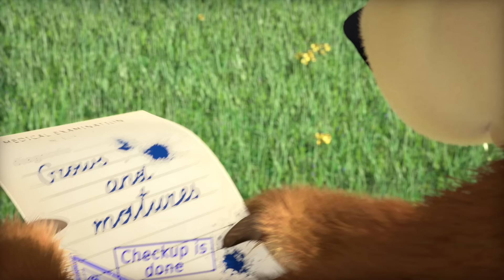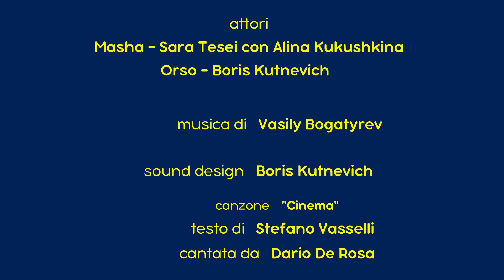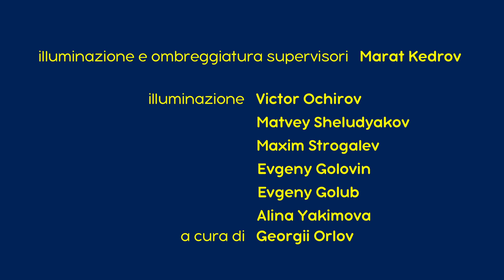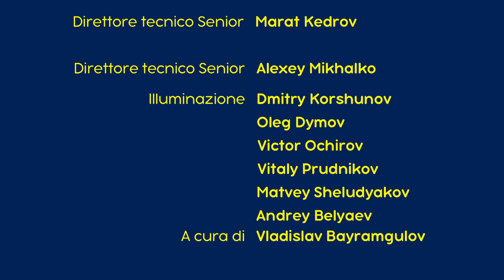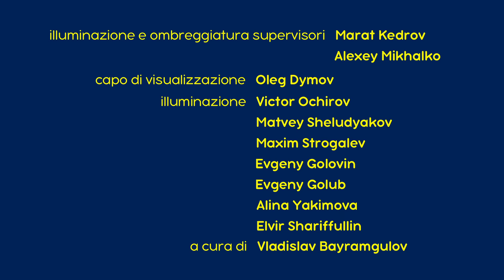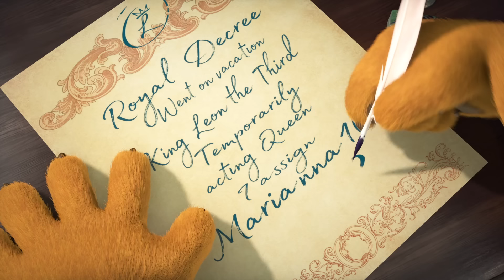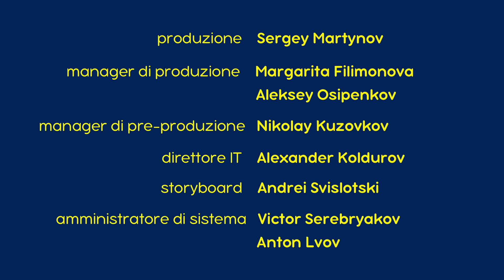Masha e Orso 🐻 Ci Vediamo Presto 👱‍♀️ Сollezione 38 🎬 30 min ⏰ Collezione di cartoni animati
📺 Ci Vediamo Presto 🐻 (Episodio 52)
📺 Il Ritorno Di Masha 👱‍♀️ (Episodio 53)
📺 Buon Viaggio 🧳 (Episodio 37)
📺 Le Bugie Hanno Le Gambe Corte! 🐼 (Episodio 57)
📺 Dio Salvi la Regina! 👑 (Episodio 75)

🌷 Primavera 2023 con Masha e Orso!